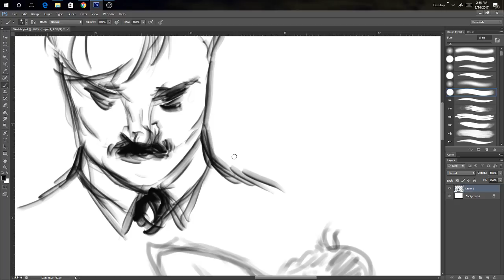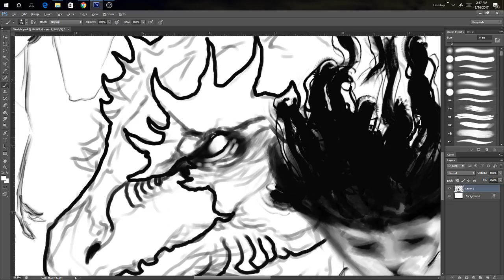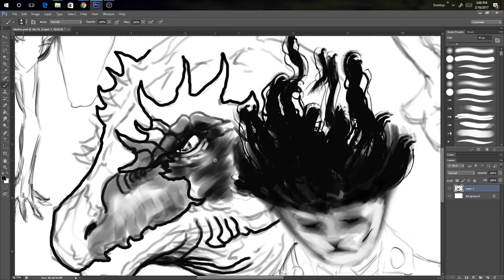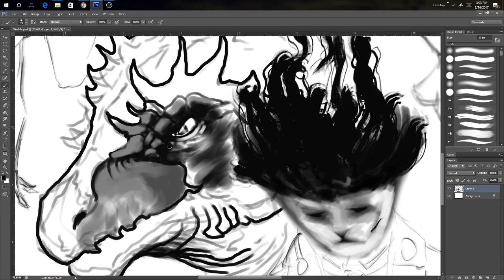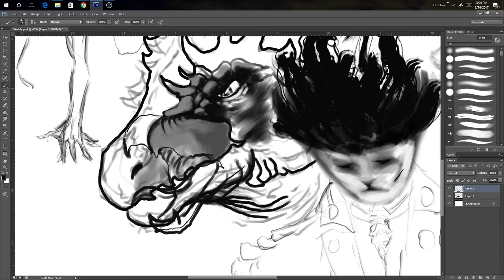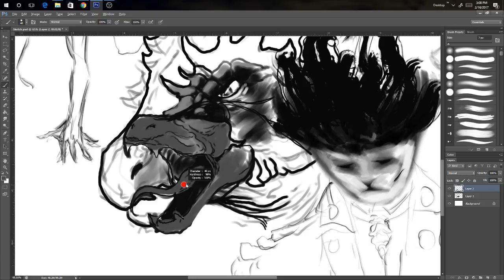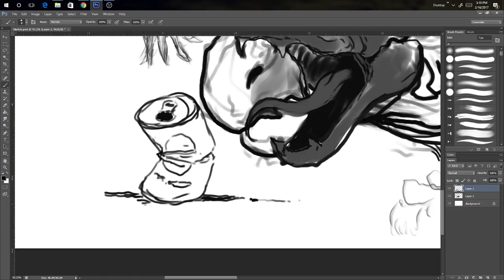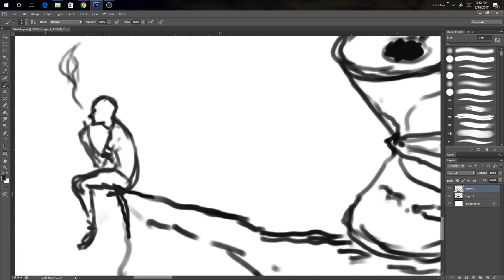Diego Paz Live Stream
Test